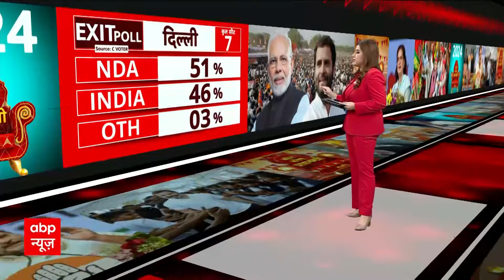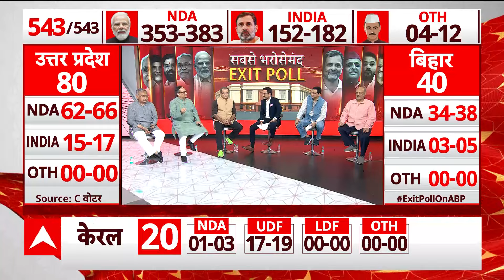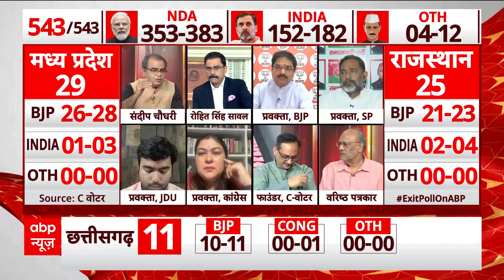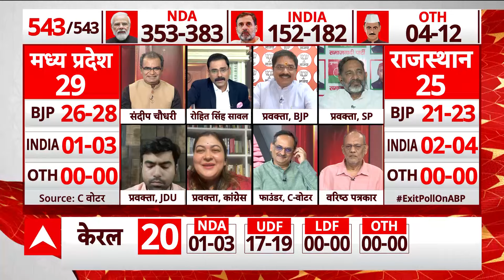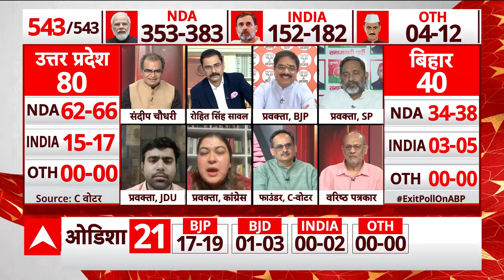Exit Poll Result 2024: एग्जिट पोल में मोदी सरकार की लगातार तीसरी बार बड़ी जीत | PM Modi | Breaking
लोकसभा चुनाव के लिए 7 चरणों की वोटिंग आज यानी शनिवार शाम (1 जून 2024) को खत्म हो गई. वोटिंग खत्म होने के बाद एग्जिट पोल के आंकड़े सामने आने लगे हैं. जहां BJP ने लगातार तीसरी बार सत्ता में आने के लिए 400 सीटों का लक्ष्य रखा है तो वहीं विपक्षी 'INDIA' गठबंधन NDA को सत्ता से बेदखल करने के लिए चुनाव में पूरा दमखम लगा दिया . एबीपी न्यूज-सीवोटर एग्जिट पोल में एनडीए को 353-383 सीटें, इंडिया गठबंधन को 152-182 सीटें और अन्य को 4-12 सीटें मिलने की संभावना है.